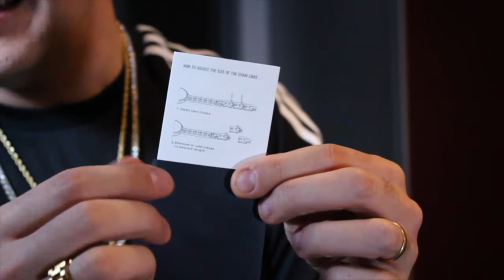MVMT - Uhr Review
►MVMT Frauen Uhr